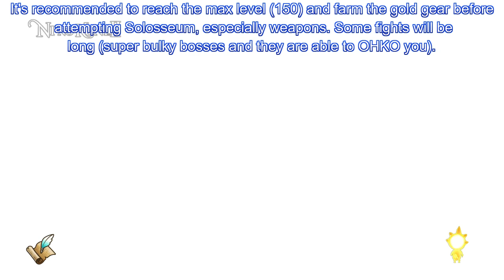NI NO KUNI 2 DLC | HOW TO BEAT SOLOSSEUM 24 | S RANK | SOLOSSEUM SUPREMO TROPHY GUIDE PORADNIK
Ni no Kuni 2: Revenant Kingdom DLC How to beat Solosseum 24, Solosseum Supremo trophy guide. Poradnik dla wyzwania 24 w Solosseum, trofeum Solosseum Supremo. Check the description. Sprawdź deskrypcję.

Big Hitters. The crazy challenges in Ni no Kuni 2. You will need to S-rank all of them in order to unlock the Solosseum Supremo gold trophy. S-rank depends on your completion time. Bosses are bulky and are able to OHKO. Be sure to reach the max level (150) before tackling it. Farm the golden weapons and gear. Some challenges will require several attempts. You have to master the Ni no Kuni 2 mechanics, if you want to succeed. Getting 100% in Ni no Kuni 2 is one of the hardest things when it comes to jRPGs on PS4.

Mocarze. Szalone wyzwania w Ni no Kuni 2. Potrzebujesz S rank(ów) dla wszystkich wyzwań, aby odblokować złote trofeum Solosseum Supremo. S rank zależy od czasu ukończenia wyzwania. Boss(owie) są mocni i potrafią wykończyć Cię jednym uderzeniem. Zalecam osiągnięcie najpierw maksymalnego level(u) – 150. Warto zaopatrzyć się w złote bronie i pancerz. Niektóre wyzwania trzeba będzie kilkakrotnie powtarzać. Jeśli chcesz je pokonać, musisz opanować do perfekcji mechanikę gry Ni no Kuni 2. Zdobycie 100% trofeów w Ni no Kuni 2 jest jedną z najtrudniejszych rzeczy jeśli chodzi o jRPG na PS4.

🇺🇸~~~ENGLISH~~~🇬🇧

-one teammate with Gizmo Supremo (Martial Method) is recommended -  more items/efficiency. At least one Wizard's Companion (Martial Method) magic user – highest damage you can dish in NNK2,
-Genie Juice is the best consumable item to use in Solosseum – it will buff all of your attacks,
-Bawbee Wand is excellent in the Awakening Mode, equip Evan (and Leander) with it,
-Charm Charger on every character, getting MP for free is incredible,
-"Hangs on with 1 HP after a big hit" perk is invaluable in Solosseum since bosses are able to OHKO you,
-remember to check every Stone Tablet before the fights and set the Tactic Tweaker and spells accordingly,
-for Higgledies I went with all light and increased Awakening Mode.

BUILD:

Evan:
Bawbee Wand.
*Godhead Armor (HP, resistance and physical defense boosts),
*Sabatons of Accord (magic attack buff X3),
*Chosen One's Ring VI (critical buff),
*Charm Charger IV (MP is gradually restored).

Leander:
Bawbee Wand.
*Utopian Armor (def, magic and HP buffs),
*Dead Knight's Boots (magic X2, less damage taken at low HP),
*Chosen One's Ring IV (critical buff),
*Charm Charger (MP is gradually restored).

Tani:
Chariot Arcanum (weapon)
*Utopian Armor (def, melee, HP buffs),
*Heyannir Slippers (def buff, hangs on with 1 HP after a big hit, longer i-frames),
*Raging Ring VI (melee X3),
*Charm Charger II (MP is gradually restored).

Good luck!

🇵🇱~~~POLSKI~~~🇵🇱

-towarzysz z Gizmo Supremo (Martial Method) jest zalecany – pozwoli to na zwiększenie liczby przedmiotów oraz zwiększy ich efektywność. Potrzebujesz przynajmniej jedną postać z Wizard's Companion (Martial Method) – magia jest w stanie zadać największe możliwe obrażenia w NNK2,
-Genie Juice jest świetnym przedmiotem do uzywania w Solosseum – wzmocni wszystkie Twoje ataki,
-Bawbee Wand - świetna podczas Awakening Mode; wyposaż Evan(a) i Leander(a) w tę różdżkę,
-Charm Charger dla każdej postaci, odzyskiwanie MP bez żadnych kosztów jest niesamowite,
-"Hangs on with 1 HP after a big hit" (czyli przeżyj na 1 HP po dużym ataku) jest nieocenione w Solosseum, ponieważ boss(owie) są w stanie załatwić Cię jednym atakiem,
-pamiętaj o sprawdzaniu każdej Kamiennej Tablicy przed walkami i ustaw zaklęcia/Taktyczny Ulepszacz,
-dla Higgledies wybrałem światło i przedłużenie Awakening Mode.

WYPOSAŻENIE:

Evan:
Bawbee Wand (różdżka "półpensówka"? :))
*Godhead Armor (HP, odporność i defensywa),
*Sabatons of Accord (magia X3),
*Chosen One's Ring VI (ataki krytyczne),
*Charm Charger IV (regeneracja MP).

Leander:
Bawbee Wand.
*Utopian Armor (defensywa, magia i HP),
*Dead Knight's Boots (magia X2 i mniejsze obrażenia przy niskim HP),
*Chosen One's Ring IV (ataki krytyczne),
*Charm Charger (regeneracja MP).

Tani:
Chariot Arcanum (broń).
*Utopian Armor (defensywa, walka wręcz i HP),
*Heyannir Slippers (defensywa, przeżycie na 1 HP po dużym uderzeniu, dłuższe i-frames),
*Raging Ring VI (walka wręcz X3),
*Charm Charger II (regeneracja MP).

Powodzenia!

Jeżeli podoba Ci się filmik, kliknij proszę przycisk subskrypcji. Lajk też pomógłby ^^ Dzięki!

FOR MORE ON NI NO KUNI 2, CHECK MY NEW PLAYLIST - STRONG BOSSES / MINI BOSSES (HARD DIFFICULTY) / PUZZLE SOLUTIONS AND TIPS + DLC (PORADNIK DO NI NO KUNI 2 - ZAGADKI / BOSSOWIE NA HARDZIE + DLC)➧